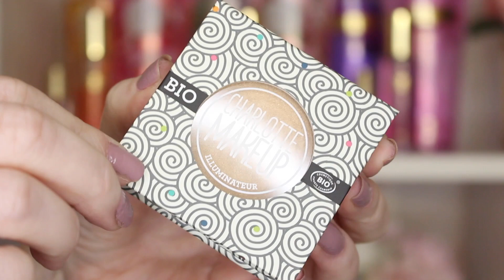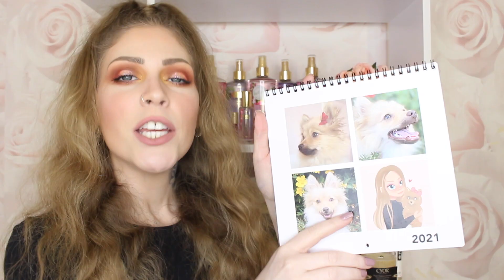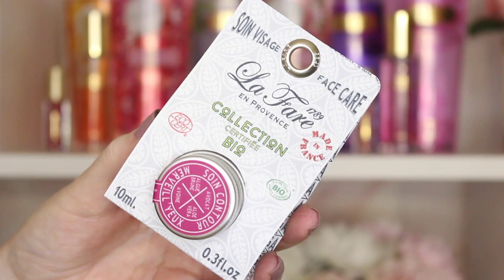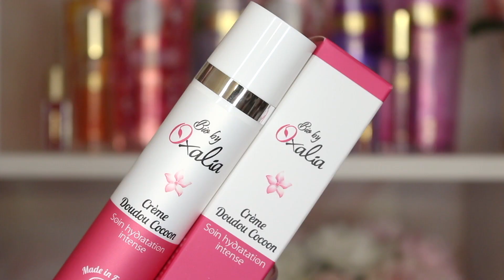UNBOXING : QU'EST-CE QUE LES MARQUES M'ONT ENVOYÉE ?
Je déballe en direct avec vous les produits que les marques m'ont envoyés récemment !
Et activer les notifications en cliquant sur la cloche pour ne ratez aucune vidéo 🔔